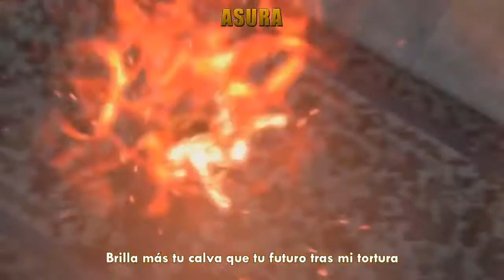Descargar Kratos vs Asura. Épicas Batallas de Rap del Frikismo T2 Por Keyblade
▬▬▬▬▬▬▬▬▬▬▬ஜ۩۞۩ஜ▬▬▬▬▬▬▬▬▬▬▬▬
▓▓▓▒▒▒░░░ ABRE LA DESCRIPCIÓN DEL VÍDEO ░░░▒▒▒▓▓
▬▬▬▬▬▬▬▬▬▬▬ஜ۩۞۩ஜ▬▬▬▬▬▬▬▬▬▬▬▬▬
Antes que nada si eres el propietario de este vídeo y estas en desacuerdo con que lo suba, por favor ponte en contacto conmigo por mensaje privado de youtube o por twitter.
© ARTISTA:  Keyblade
© TRACK: Kratos vs Asura
© AÑO: 2017